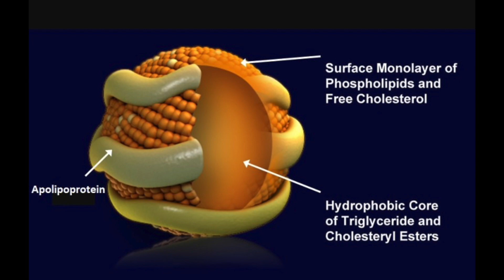High LDL is perfectly healthy on Keto! The truth about LDL revealed.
Dr. Dave explains why high LDL when in ketosis is expected, is a sign of doing Keto correctly, and a validation of being in ketosis.

This video explain what LDL really is. Hint: It's not cholesterol!

Breaks down what LDL particles do and why LDL is important.

Is LDL really "bad" cholesterol?

What are triglycerides, and what purpose do they serve?

What is the critical connection between triglycerides and LDL?

Should you listen to your doctor if he wants you off Keto because of high LDL?

Why do some people say their LDL went down on Keto?